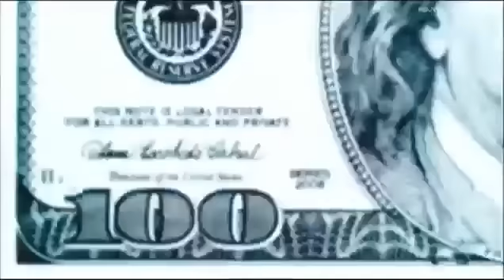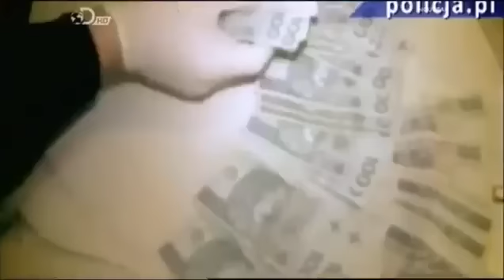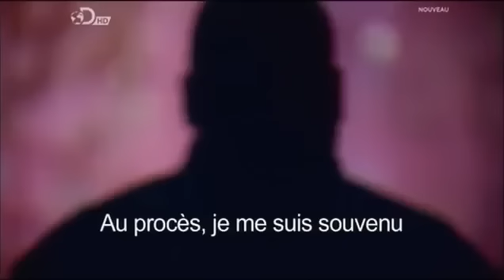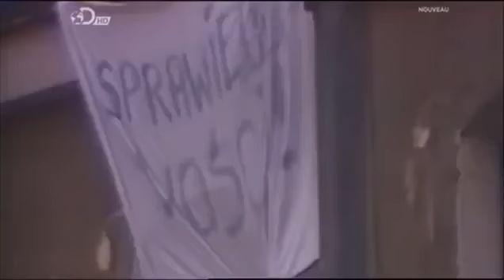PRISON ET GANG EN POLOGNE REPORTAGE CHOC